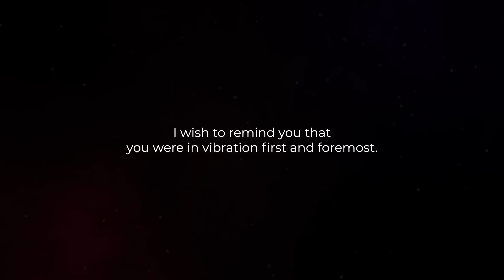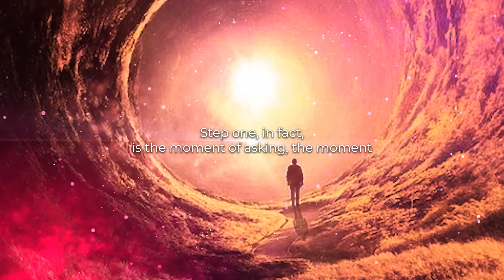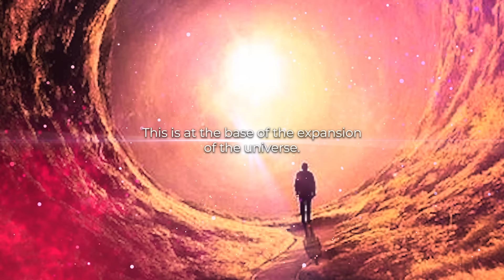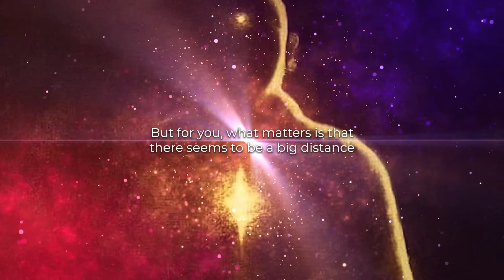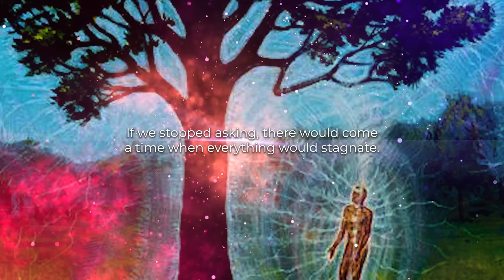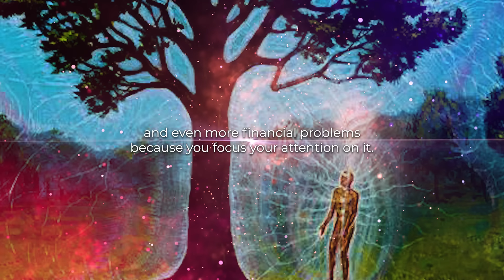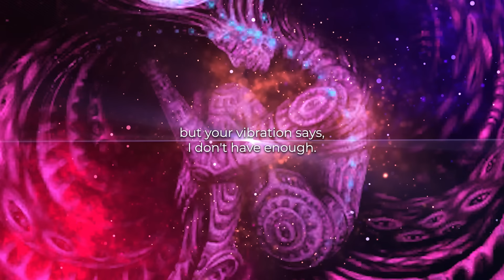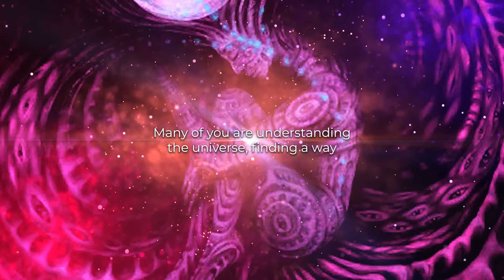Do This Every Morning For JUST 17 Seconds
So if you find a thought that makes you feel good, or rather, if when you wake up, you don't introduce a thought that makes you not feel good, because when you wake up, there is no thought.

Based on the teachings of Abraham Hicks.